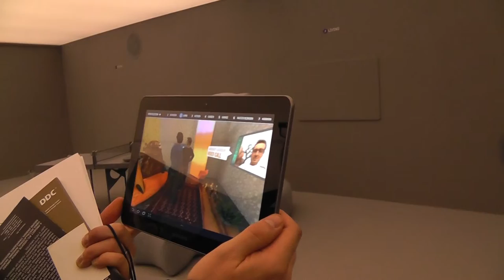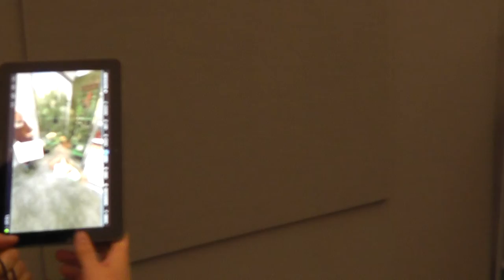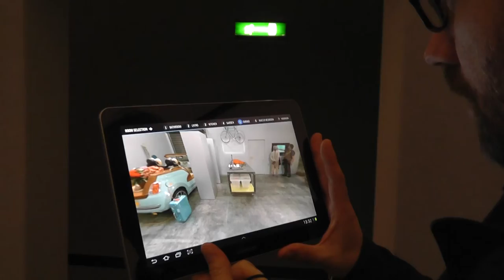Designveckan Milano - interaktivitet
Riksutställningar besökte Möbelmässan/Designveckan i Milano. I det gamla industriområdet Via Tortona imponerades vi av de påkostade och avancerade utställningsmiljöer som skapats i många montrar.